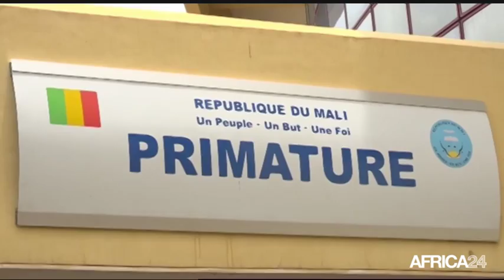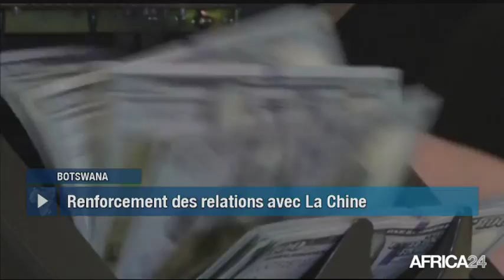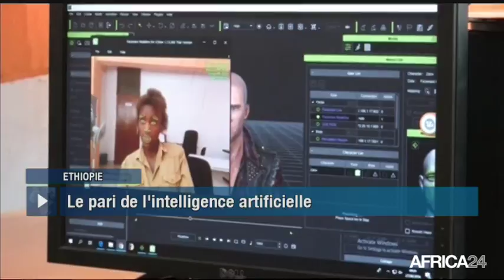Le Journal du mercredi 5 septembre - 11h GMT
Botswana, FIN DU FORUM CHINE-AFRIQUE. Congo, IMPACT DE LA CRISE SUR L'IMMOBILIER. Ethiopie, L'INTELLIGENCE ARTIFICIELLE EN PLEIN ESSOR. Mali, BASKETBALL: LES AIGLONS CHAMPIONS D'AFRIQUE.